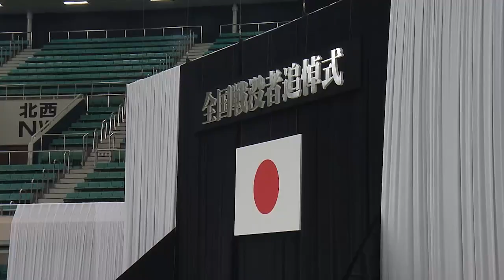岸田総理 全国戦没者追悼式 参列ー令和５年８月１５日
令和５年８月１５日、天皇皇后両陛下御臨席の下、岸田総理は、日本武道館で行われた全国戦没者追悼式に参列しました。

　毎年８月１５日は、先の大戦において亡くなられた方々を追悼し平和を祈念するため、「戦没者を追悼し平和を祈念する日」とされています。

　式典には、岸田総理を始め、衆議院議長、参議院議長、最高裁判所長官、関係団体の代表、遺族の方々などが参列し、先の大戦における全戦没者に対して追悼の誠をささげました。

　岸田総理の式辞の後、参列者全員で１分間の黙とうを行い、続いて天皇陛下がおことばを述べられました。その後、衆議院議長、参議院議長、最高裁判所長官、戦没者の遺族代表が、それぞれ追悼の辞を述べ、参列者による献花が行われました。

▼令和５年度全国戦没者追悼式総理大臣式辞の全文はこちら

▼千鳥ヶ淵戦没者墓苑参拝の様子はこちら